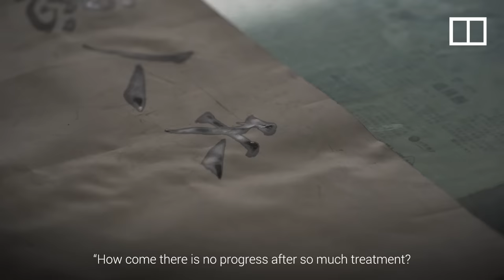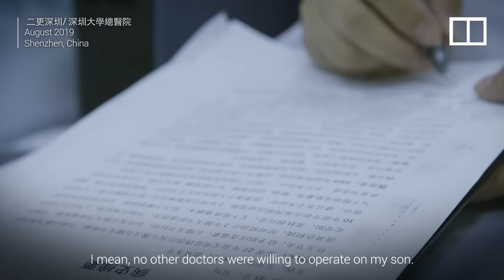China’s ‘folded man’ finds happiness on road to recovery after complicated surgeries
After a series of complicated and risky surgeries, China’s “folded man” is finally able to stand upright for the first time in 28 years. Li Hua suffers from ankylosing spondylitis which can cause bones to fuse and the spine curve forward. In the case of 47-year-old Li, his upper body folded forward completely. After enduring four surgeries which involved breaking and reconstructing some of his bones, he is gradually adjusting to a far more normal life than he had before.